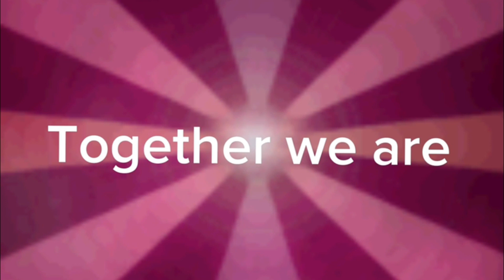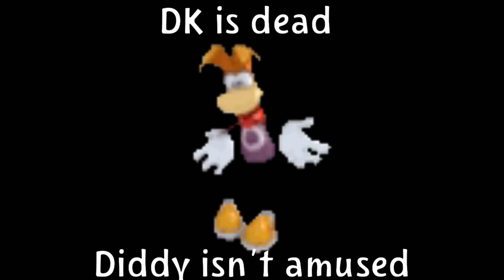The Stupid Adventures of Maggi and Reesie[DKC funny moments 1]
Fuck that frog.

Edited by Reesie. Everything, and I mean everything